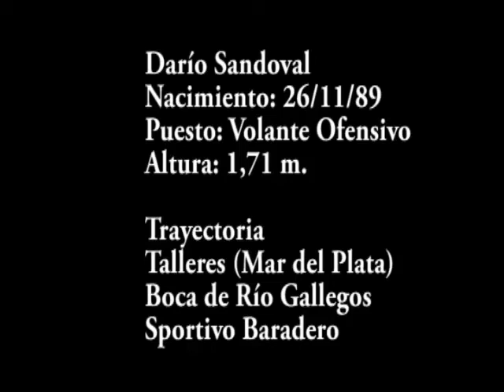DARIO SANDOVAL, FUTBOLISTA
Darío Sandoval, volante ofensivo zurdo, 25 años. Imágenes de su trayectoria.